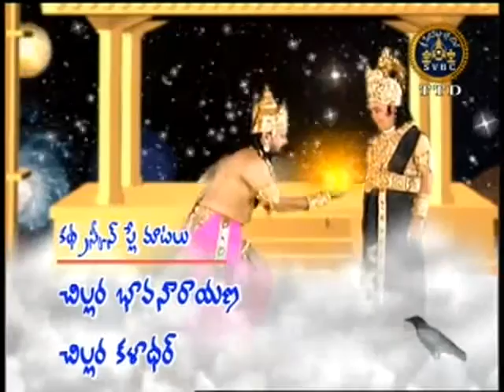SVBC TTD-Srimahalakshmi Ep 12 22-10-15